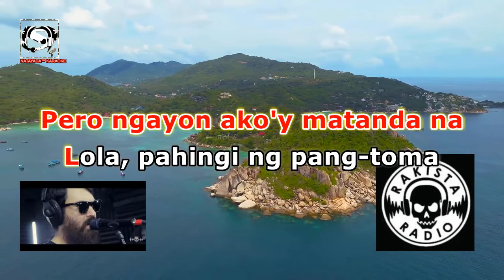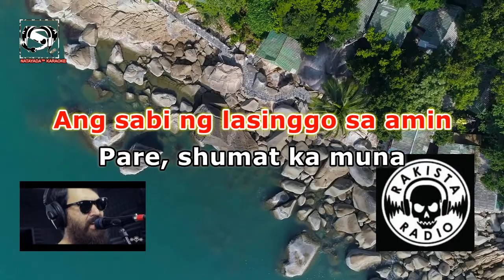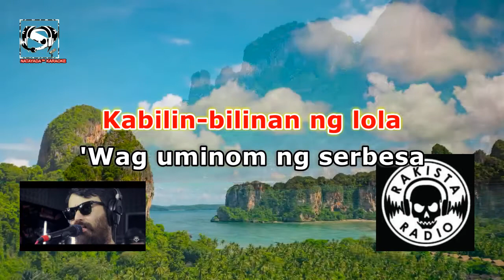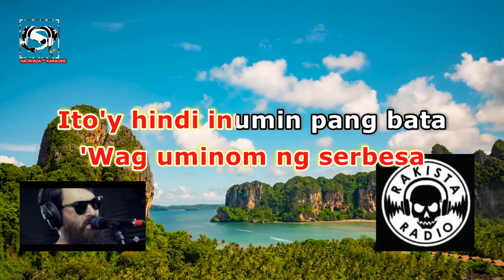Teeth - Laklak (Lyrics)